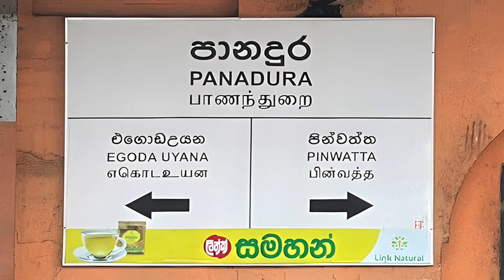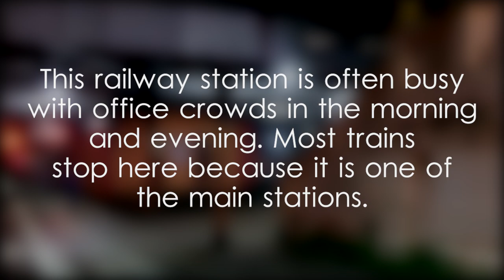Panadura Railway Station - video 1